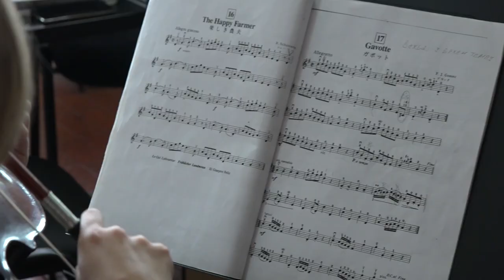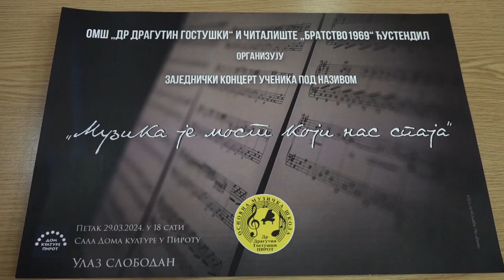U PETAK ZAJEDNIČKI KONCERT ĐAKA PIROTSKE MUZIČKE ŠKOLE I ČITALIŠTA IZ ĆUSTENDILA